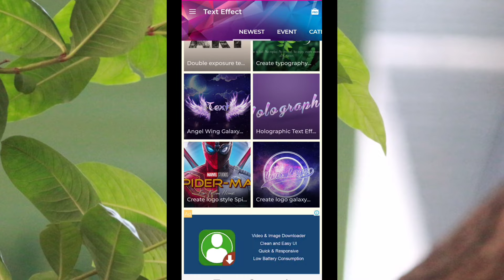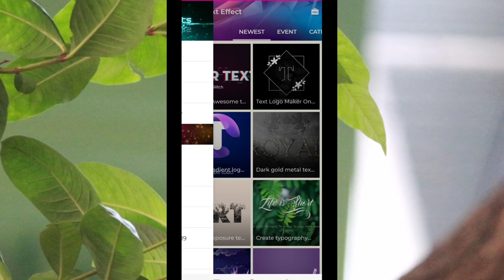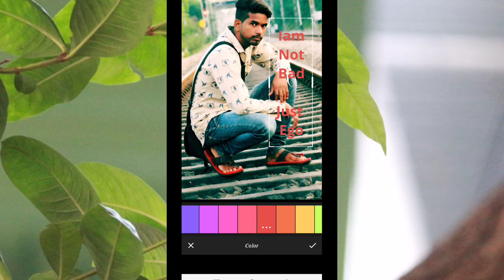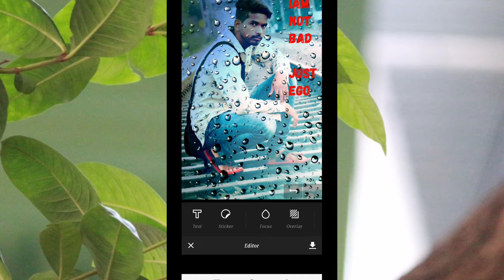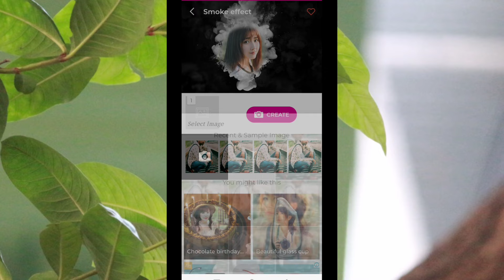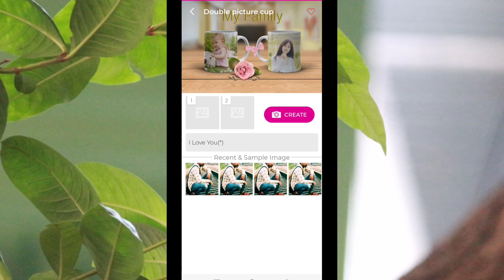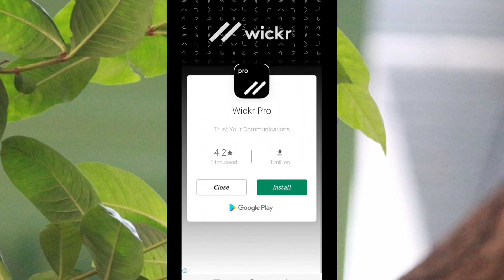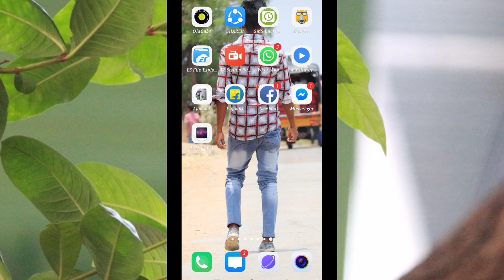Best Photo Editing App For Android || Light Room Face CC Retouching Software